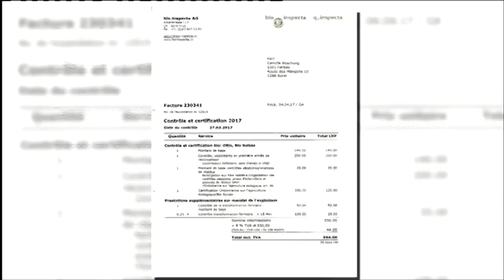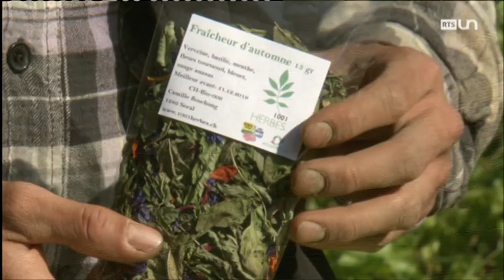ABE: Portrait d’un producteur en reconversion biologique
ABE a rendu visite à Camille Boschung, un producteur d’herbes aromatiques à Soral dans le canton de Genève. Récemment affiliée au label Bourgeon de Bio Suisse, son entreprise « 1001 Herbes » est tenue de suivre un cahier des charges très stricte qui lui dicte par exemple le type d’engrais ou de semences à utiliser. Camille Boschung vend ses herbes fraîches ou séchées essentiellement en vente directe. Il lui est cependant difficile d’aligner ses prix avec ceux des grandes surfaces qui proposent des herbes aromatiques bio en provenance de l’étranger où le coût de la main d’œuvre est moins élevé. L’agriculture bio nécessite en effet un plus grand nombre d’heures de travail et des produits plus coûteux que pour une production traditionnelle. Pas facile pour Camille Boschung de se payer son propre salaire, d’autant plus qu’étant locataire des parcelles qu’il cultive, il ne reçoit pas l’aide directe aux agriculteurs de la Confédération. Malgré ces difficultés, la production biologique, gage de qualité des produits, est pour lui une évidence.